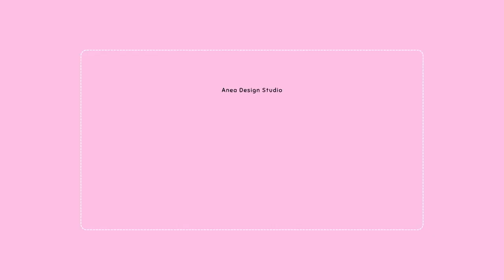How to Make Marble Hearts Magnets using Polymer Clay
❤️ ART CRAFT SHOP ❤️